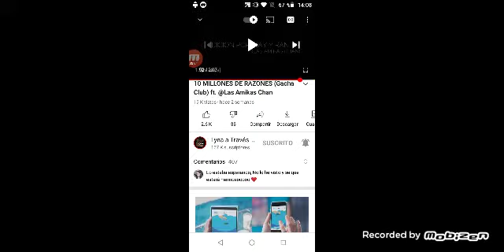10 millones lyna love